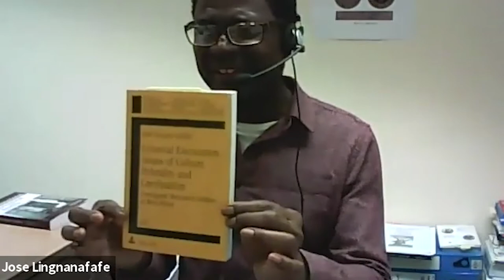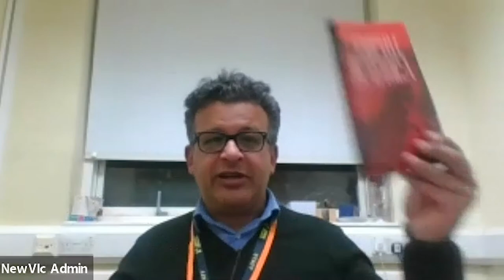Contact with Europe - Trade with Portugal and Britain | African Studies Series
In the third part of our African Studies Series, we are joined by Dr. José Lingna Nafafé from University of Bristol to examine Tangomãos, sometimes known as Lançados (nonofficial Portuguese-speaking merchants), Portuguese mercantile settlers’ commercial activities and cultural interactions on the West Coast of Africa which can also be regarded as a prelude to Creole societies in the Portuguese colonial Empire.

Dr. José Lingna Nafafé is Senior Lecturer in Portuguese and Lusophone Studies and former Programme Director of the MA in Black Humanities at the University of Bristol, which he joined in 2014 from University of Nottingham. He completed his PhD at the University of Birmingham (2001), where he subsequently lectured in various Departments: Sociology; European Research Institute; Political Science and International Studies and Portuguese Studies.